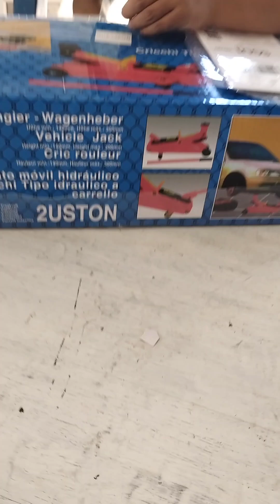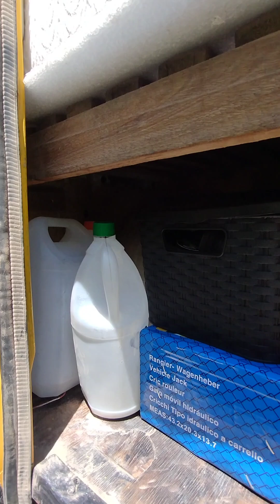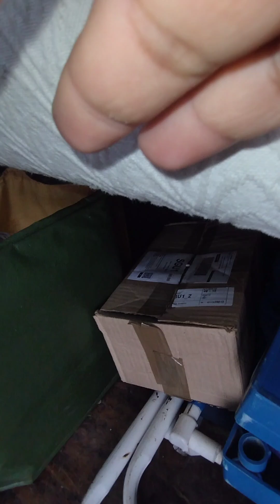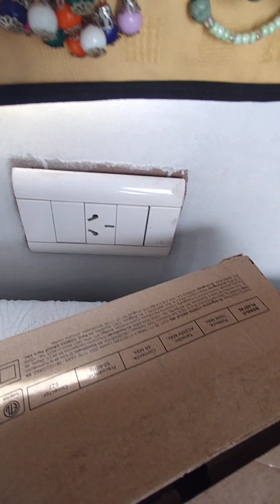T4-EPISODIO 33/Cómo colocar un Inversor 12 volt a 220 volt🚐🌎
Nuestras Redes

También te compartimos nuestro link de Mercado pago para que nos invites un ☕

Emilia Valentina Villalobos
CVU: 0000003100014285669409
Alias: golfito.gualeyo
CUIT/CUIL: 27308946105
Mercado Pago.

Está es una forma de colaborar con el contenido si te gusta y así también apoyas mi proyecto de "Gualeguay al 🌎" con la "Gurisa Gualeya 🚐"